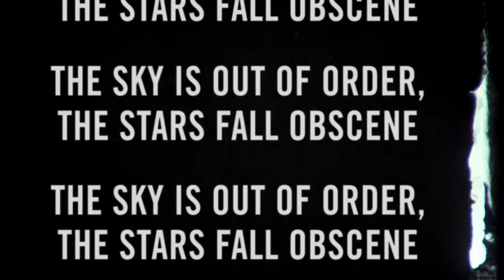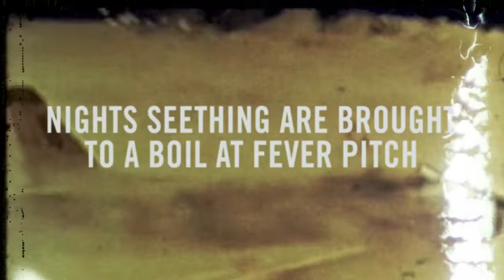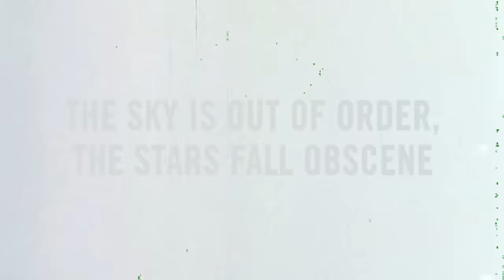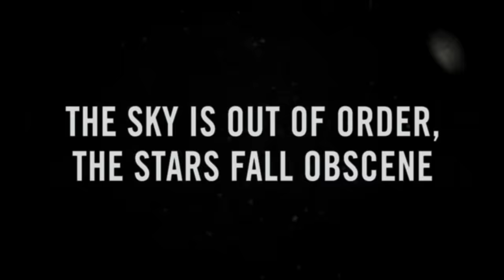Lamb of God - Hyperthermic/Accelerate (Official Lyric Video)